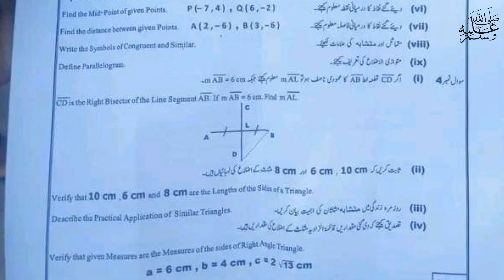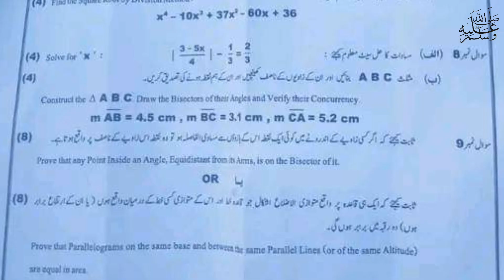9th class math paper bwp board group 1 subjective 2024|| class 9 math paper group 1 2024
9th class Math Lahore board group 1 paper 2024
9th class Math Lahore board solved mcq group 1
9th class Math group 1 paper 2024
9th class Math subjective paper
9th class Math objective paper
9th class Math morning paper
9th class Math first time paper
9th class Math 1st time paper
9th class Math Gujranwala board group 1
9th class Math fsd board group 1
9th class Math bwp board group 1
9th class Math multan board group 1
9th class Math rwp board group 1
9th class Math sahiwal board board group
9th class Math lahore board group 1
9th class Math dg khan board group 1
9th class Math rawalpindi board group 1
9th class Math sargodha board group 1
9th class Math bhawalpur board board group 1
9th class Math Gujranwala board group 1
9th class paper 2024
9th Math today paper
9th class Math group 1 paper 2024 lahore board
9th class Math paper 2024
9th Math paper 2024 bise lahore
bise lahore 9th Math paper 2024
9th Math paper group 1 lahore 2024
9th Math paper today lahore board group 1 2024
9th Math paper 2024
9th Math paper lhr board 2024

9th Math group 1 mcq
9th class Math Lahore mcq
9th class Math Lahore 1st time  paper
9th class Math Lahore morning paper
class 9 Math  fsd board paper
9th class Math paper 2024
Bise Sargodha Math group 1 objective
9th multan Math solved mcq
9th class guess paper 2024
9th class Math most important guess 2024
9th class Math most important essays guess 2024
9 class physics most important question guess 2024
2nd year pak study important questions 2024
9th class Math guess 2024
9th class important questions 2024
9 class pairing scheme 2024
9th class Lahore group 1 paper 2024 9th Math group 1 2024
9th Math group 1 paper 2024
9 class Lahore paper 2024
Today 9th Math Lahore board paper
9th bise Lahore group 1 paper 2024
bcpm science
9th class Math  group 1 paper 2024